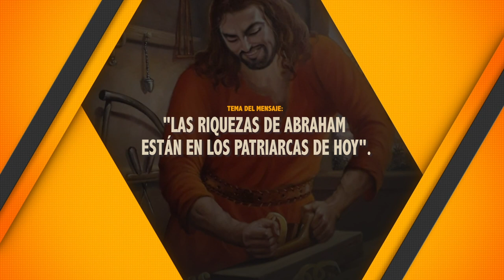LAS RIQUEZAS DE ABRAHAM ESTÁN EN LOS PATRIARCAS DE HOY.